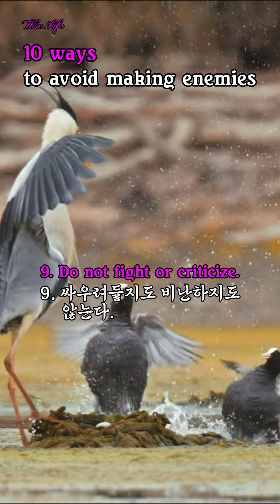적을 만들지 않는 방법 10가지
살아가면서 누군가와 적이되어 살아간다는 것은 상호간에 고통스러운 일입니다. 서로가 원만한 관계룰 유지할 수 있다면 좋을 것이라고 생각합니다.
오늘은 적을 만들지 않는 방법 10가지를 생각해 보도록 하겠습니다. 대인관계에서 도움이 되었으면 합니다.